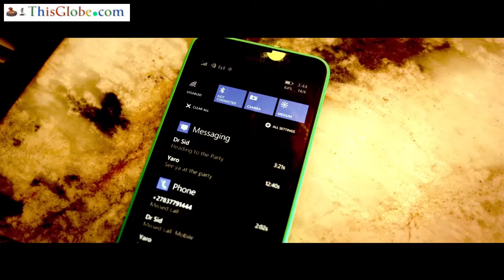MAVINS DOROBUCCI ft Don Jazzy, Tiwa Savage, Dr SID, D'Prince, Reekado Banks, Korede Bello, Di'Ja 1